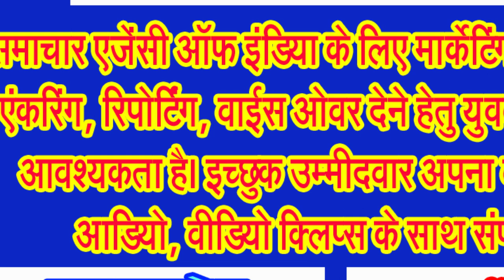सतपुड़ा टाईगर रिजर्व में कथित तौर पर चिकन पार्टी करते देखे गए पूर्व मंत्री विजय शाह!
2023 के अंतिम दिनों में देश के हृदय प्रदेश में जमकर बरस रहा सर्दी का सितम